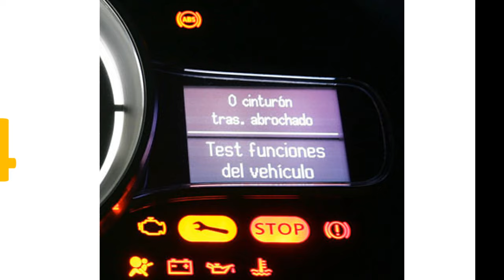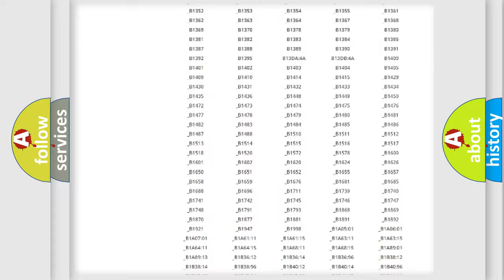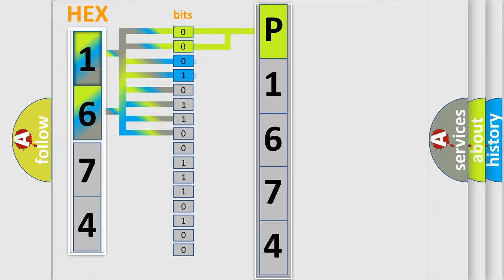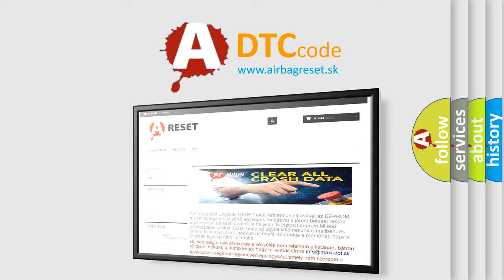DTC KIA P1674 Short Explanation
Contents:
0:21 Basic DTC analysis according to OBD2 protocol standard.
1:48 Insight into programming
2:58 A diagnostically understandable description of the Diagnostic Trouble Code
3:05 Basic error definition

Make:
Kia
Code:
P1674
Definition:
ABS Brake Switch Circuit
Cause:
Stop switch is on and vehicle speed is greater than 15 km or h (9 mph) for 15 minutes continuously.